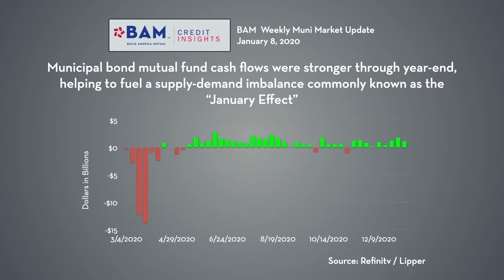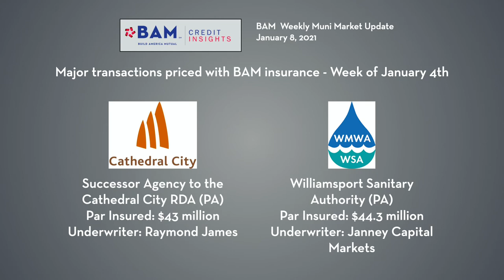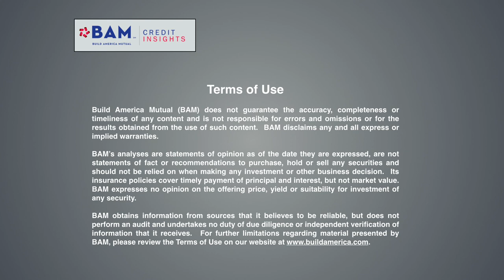Munis Outperform Treasuries to Kick off 2021: BAM Weekly Update, 1/8/21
The demand-supply mismatch known as the "January effect," helped keep municipal bond yields relatively stable even as Treasury yields moved sharply higher on the expectation that a Democratic majority in the U.S. Senate would deliver more stimulus to the economy.